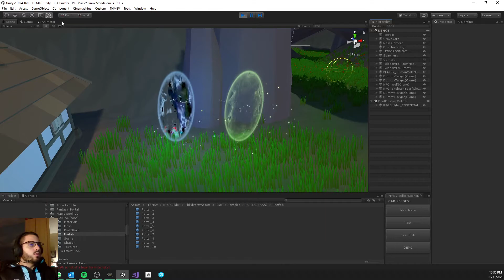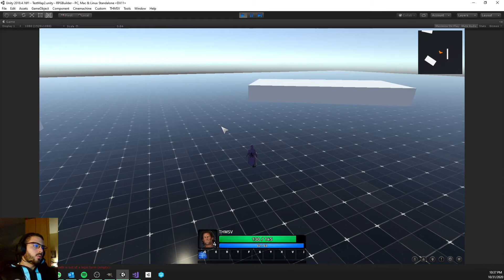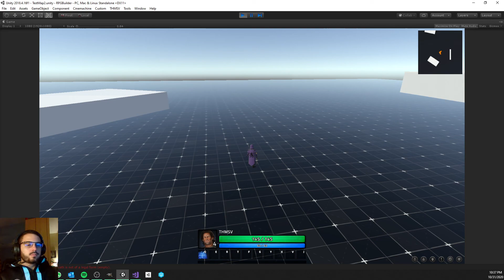Unity RPG Builder - Teleportation